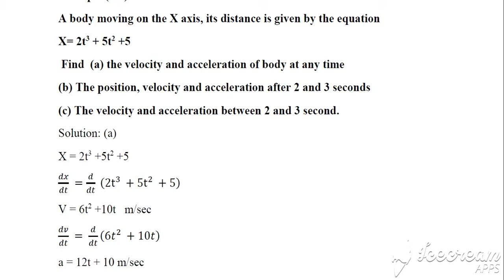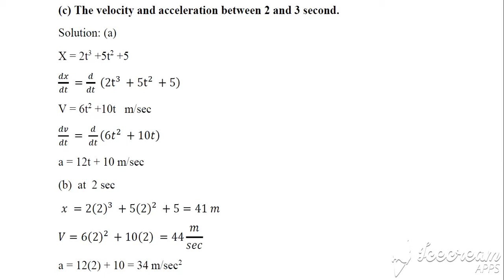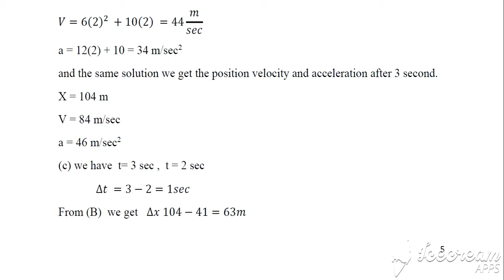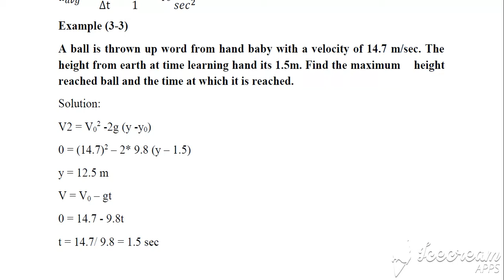Lecture 10 /General Physics/ Year 1 (motion in one dimension)